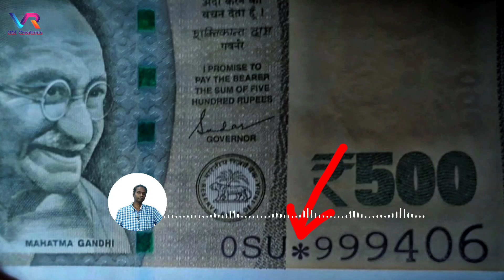మీ దగ్గర ఈ ఒక్క కరెన్సీ నోటు ఉంటే చాలు మిమ్మల్ని డబ్బు వెతుక్కుని రావడానికి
Channel Name:- Money Remedies Telugu

Money Motivation Menter By
RAMAMURTHY N

నాతో  మాట్లాడాలి అనుకుంటే Call me4 App నుండి సంప్రదించండి
Call me4 App ID:- VROMCreations@cm4